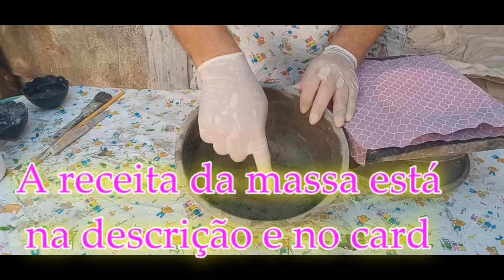USANDO PRATO DE SOBREMESA COMO MOLDE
Olá pessoal.
Nesse vídeo vamos fazer peixinhos para decorar nosso jardim, nossa casa e espero que vocês gostem. e em breve estarei publicando mais passo a passo.
Os materiais usados foi: cimento, areia, tinta a seu gosto.
Receita da massa de modelar: 250 g de cimento, 250 g de areia ambos peneirados.